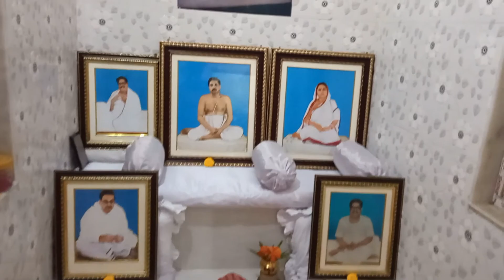Rainy Day | vlog - 2 | Dreamskitchen